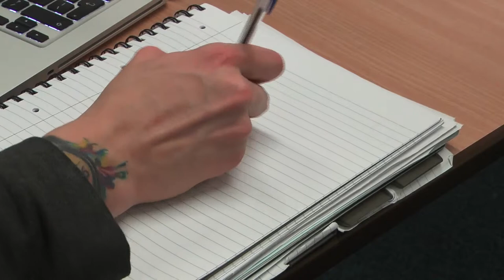The Life and Mind of Oliver Crawford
Follow an Average day in Oliver Crawford's life

This is Mine and Matt's CW submission